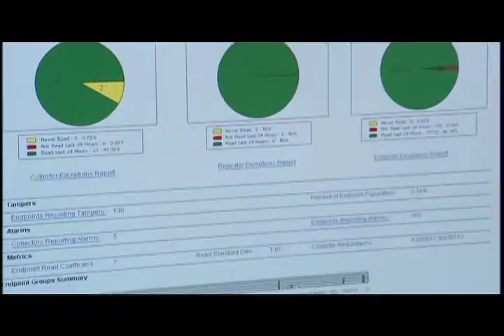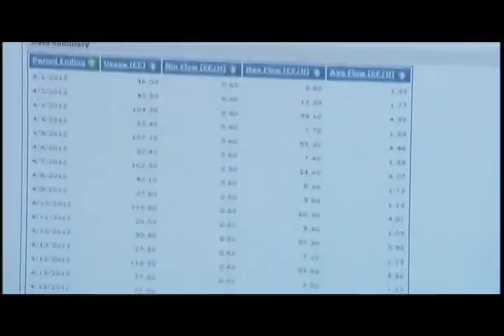Glendale W&P - SWAN 2012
Glenn Steiger's greeting to SWAN 2012 delegate